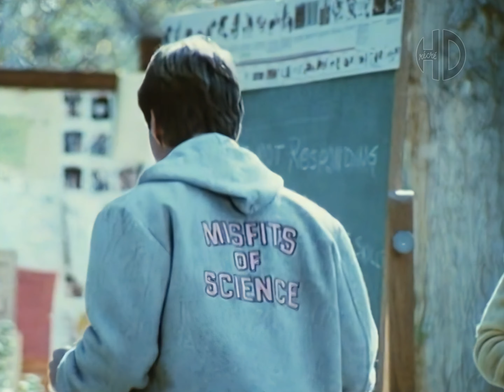Générique de Superminds (Misfits of Science) - 1985 - HD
Compositeur : Basil Poledouris
Interprète : Karen Lawrence